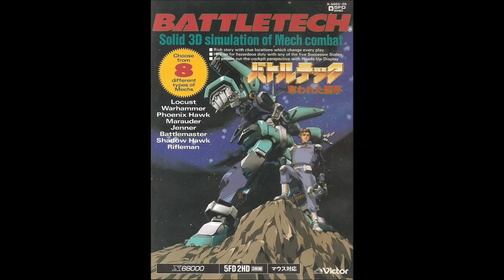X68000 BGM - BattleTech - Mission Start